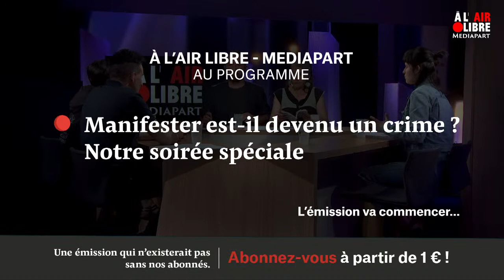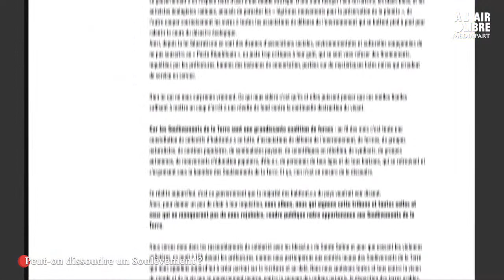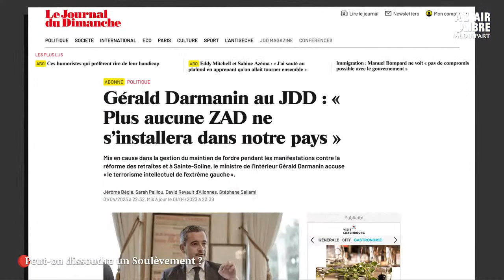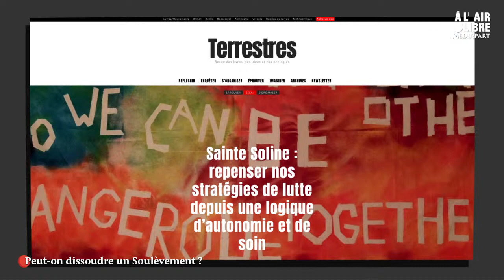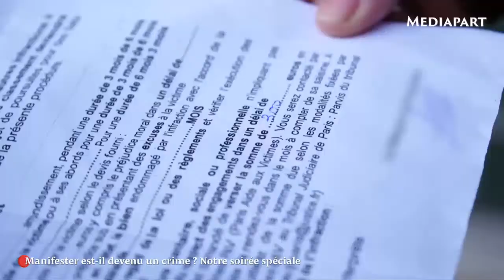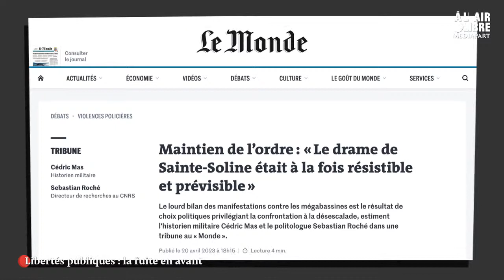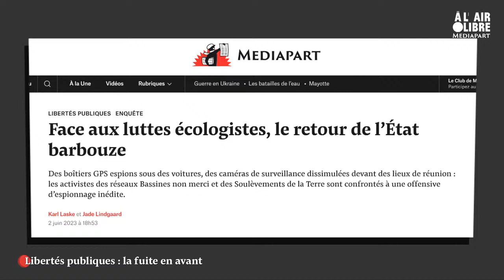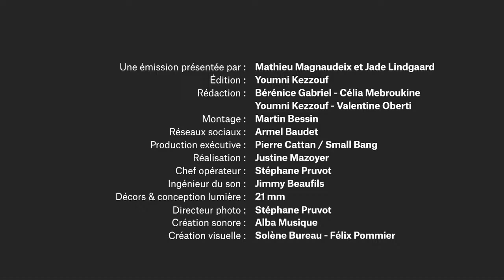Manifester est-il devenu un crime ? Notre émission spéciale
Il y a eu la violence contre les manifestations des « gilets jaunes ». Et depuis plus longtemps encore, la répression dans les quartiers populaires.

En ce début d’année, le mouvement contre la réforme des retraites et les mouvements écologistes ont encore été réprimés. Violences et humiliations policières, arrêtés préfectoraux illégaux, retour des drones, interdiction des rassemblements, criminalisation des militant·es, attaques contre la Ligue des droits de l’homme (LDH), annonce de la dissolution des SoulèvementsdelaTerre par Gérald Darmanin, etc.

Peut-on encore s’organiser en France et manifester son désaccord ? Nos libertés publiques sont-elles en péril ?

Mardi 6 juin, de 19 heures à 21 heures, Mediapart vous propose une émission spéciale en deux parties, en accès libre et en direct, présentée par Mathieu Magnaudeix.

00:00:00 - 00:51:05 : Première partie : peut-on dissoudre un soulèvement ? Avec Jade Lindgaard, journaliste à Mediapart, et nos invité·es

    Benoît Feuillu, militant des Soulèvements de la Terre ;
    Marcelle, militante des Soulèvements de la Terre ;
    Malcolm Ferdinand, chercheur au CNRS, auteur d'Une écologie décoloniale (Le Seuil) ;
    Anne Morwenn-Pastier, chercheuse en sciences de la Terre.

00:51:11 : Deuxième partie : libertéspubliques, la fuite en avant
Avec nos invité·es :

    Sebastian Roché, directeur de recherche au CNRS ;
    Vanessa Codaccioni, historienne et politiste ;
    Marion Ogier, avocate de la Ligue des droits de l’homme (LDH).
    Thomas Dossus, sénateur EELV du Rhône